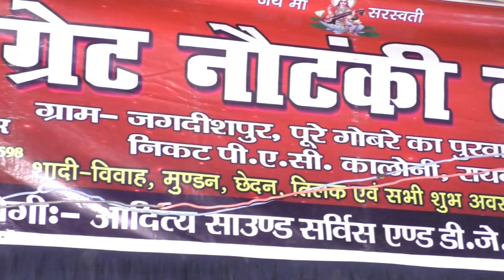संदीप की नौटंकी पूरे गोबरे का पुरवा जगदीशपुर 9838403639